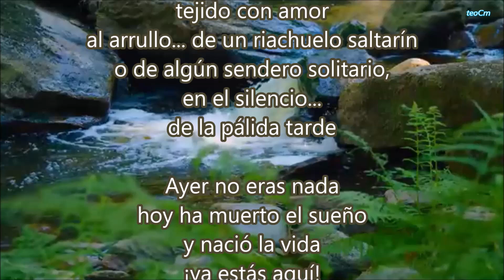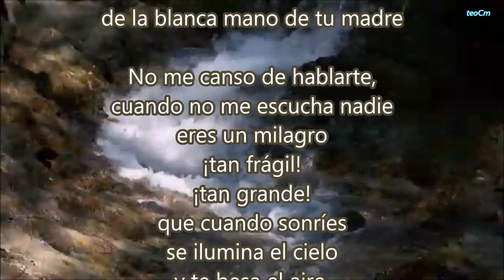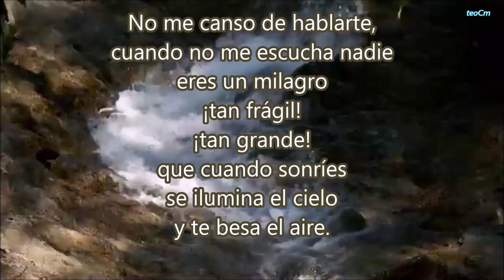A MI HIJO, JULIO BIOSCA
“A mi hijo” de Julio Biosca es una obra emotiva y reflexiva en la que el autor expresa sus sentimientos hacia su hijo. A través de metáforas y un lenguaje poético, Biosca ofrece consejos y reflexiones sobre la vida, la fortaleza y la perseverancia. El poema destaca la importancia de enfrentar las adversidades con valentía y de mantener la integridad y la esperanza a pesar de los desafíos.